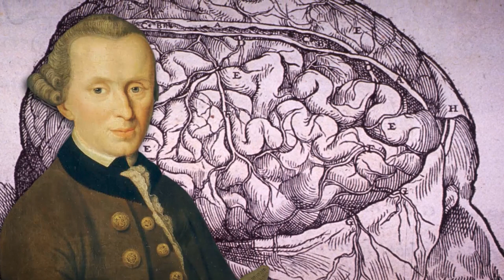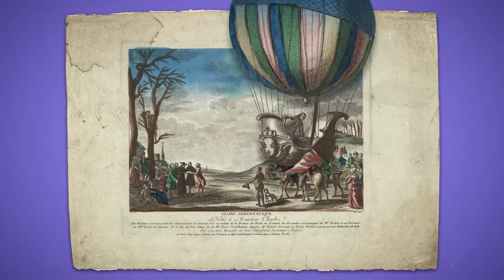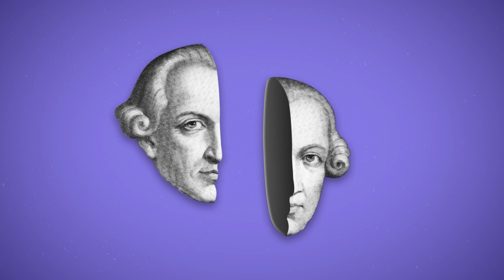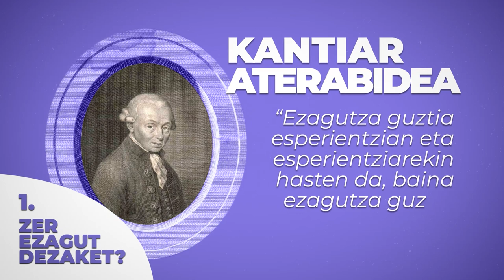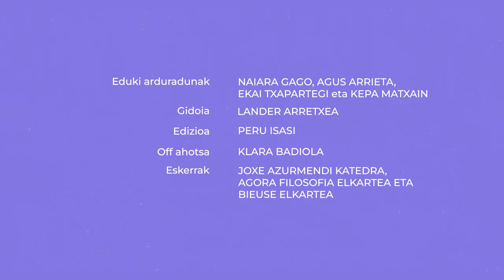KANT ulertzeko gakoak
“Sapere aude”, ausart zaitez pentsatzera!

Ilustrazioari lotuta dagoen Immanuel Kant filosofo prusiarrarena da esaldia. Haren arabera, gizakia autonomiak bereizten du: bere kabuz pentsatu eta erabakitzeko gaitasunak. Horretarako ordea, ausartu egin behar da gizakia.

👁️‍🗨️Atalak:
00:00 Sarrera
00:39 Gizaki heteronomoak
1:24 Ilustrazioa
2:49 1-Zer ezagut dezaket?
4:44 2- Zer egin behar dut?
6:02 3- Zer espero dezaket?
6:30 Itxiera

👁️‍🗨️ Kredituak
- Eduki arduradunak: Irene Lafuente eta Alba Garmendia.
- Gidoia: Lander Arretxea.
- Edizioa: Elba Berganza.
- Off ahotsa: Klara Badiola.
- Eskerrak: Joxe Azurmendi Katedra, Agora Filosofia Elkartea, Bieuse Elkartea eta IN Estudioa.

👁️‍🗨️Bibliografia:
-KANT, Immanuel (1999). Arrazoimen hutsaren kritika. EHU: Klasikoak Bilduma.
-KANT, Immanuel (2005). Arrazoimen praktikoaren kritika. EHU: Klasikoak Bilduma.
-KANT, BURKE, VOLNEY, CORDONCET (2005). Pentsamendu Ilustratua: Idazlan hautatuak II. EHU: Klasikoak Bilduma.
-ZENBAITEN ARTEAN (2008). Filosofiaren Historia. Donostia, ELKAR.
-ZENBAITEN ARTEAN (2010). Filosofia Modernoa: Kant. Durango, Ibaizabal Argitaletxea.
-KANT, Immanuel (1995). Prolegomenoak. EHU: Klasikoak Bilduma.
-KANT, Immanuel (2012). Etika eta politika (Bakearen auzia). EHU: Limes bilduma.
-URIBARRI, Ibon (1997), Immanuel Kant. Bizitza eta filosofia. Jakin irakurgaiak.
-URIBARRI, Ibon (2001), Kanten ezagutzaren teoria. Jakin irakurgaiak.

👁️‍🗨️Irudien iturri nagusia: Wikimedia Commons